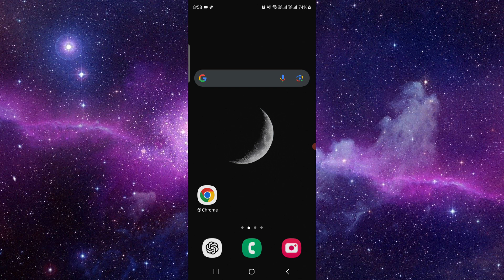✅ How To Add Categories and Tags To WordPress Pages? (Full Guide)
Want to enhance the organization of your WordPress pages? This guide details how to add categories and tags effectively.

Key Learning Points:
• Understanding the difference between categories and tags
• Steps for adding them to pages
• Tips for optimizing your site’s structure